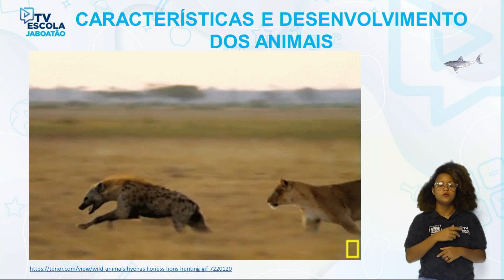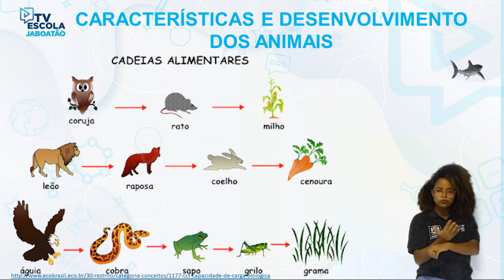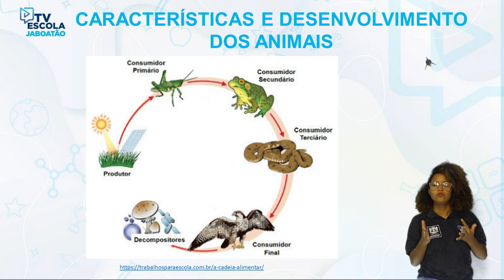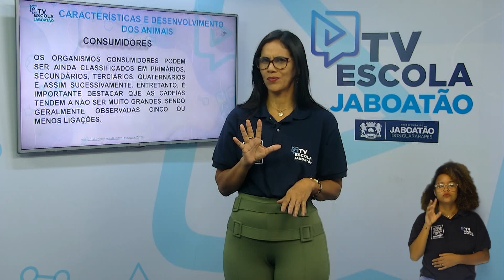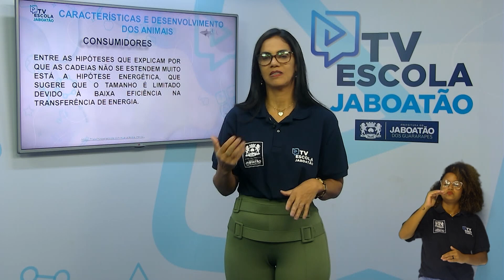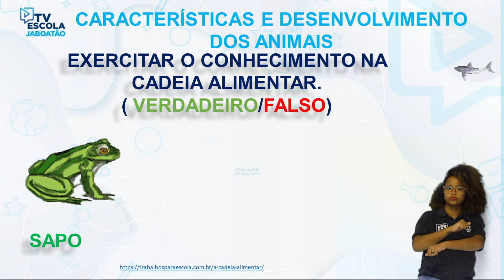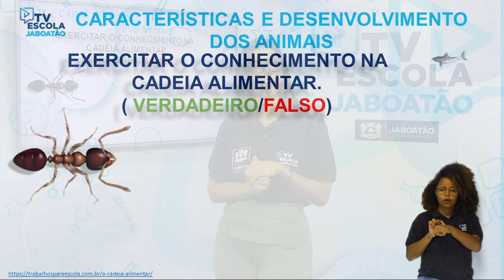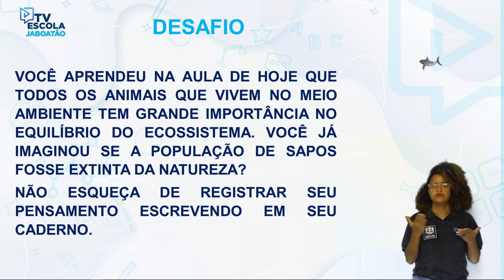TV Escola Jaboatão | EJA MOD 2 CIÊNCIAS | CARACTERÍSTICAS E DESENVOLVIMENTO DOS ANIMAIS